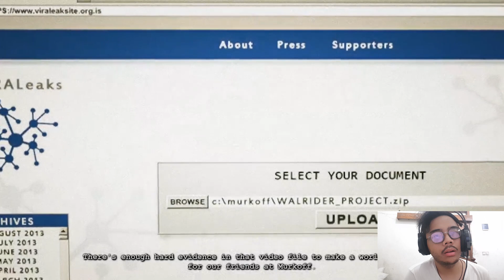AKHIRNYA TAMAT WALAUPUN TERBEGAL | OUTLAST WHISTLEBLAWAAHHH PART END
TAMAAATT BANGSAAADDDDDDD

DAN INI LINK BUAT KALIAN YANG UDH TERLALU KAYA WKWKWK.
DAN MAU SUPPORT CHANNEL INI BIAR TAMBAH BAGUS ATUH KAMERA SAMA MICNYA JELEK GINI  :((